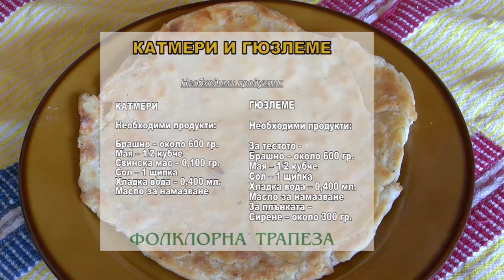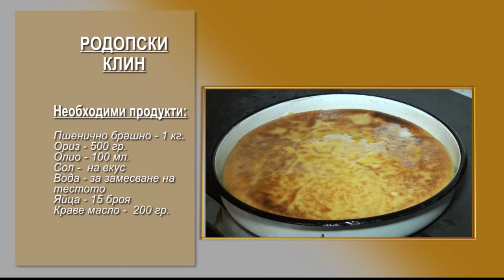Folklorna trapeza 540 HD (April 2020)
Folklore Table / Фолклорна трапеза 540 HD (April 2020) week TV show/седмично предаване TV Eurofolk

1. "Море додумая два са млади" - Фолклорно трио "Авлига" към НЧ "П. Кр. Яворов - 1978" - гр. Дупница
2. "Садила Яна" - МФГ "Змей Горянин" към НЧ "Факел" - с. Зверино, общ. Мездра
3. "А бре, Марко" - ЖПГ за автентичен фолклор към НЧ "Н. Й. Вапцаров" - с. Яково
4. "Карамфилко билбилко" - Фолклорна формация "Змейчани" към Сдружение Фолклорна формация "Змейчани" - с. Змейца, общ. Доспат

1. "More dodumaya dva sa mladi" - Folklorno trio "Avliga" kam NCH "P. Kr. Yavorov - 1978" - gr. Dupnitsa
2. "Sadila Yana" - MFG "Zmey Goryanin" kam NCH "Fakel" - s. Zverino, obsht. Mezdra
3. "A bre, Marko" - ZHPG za avtentichen folklor kam NCH "N. Y. Vaptsarov" - s. Yakovo
4. "Karamfilko bilbilko" - Folklorna formatsiya "Zmeychani" kam Sdruzhenie Folklorna formatsiya "Zmeychani" - s. Zmeytsa, obsht. Dospat